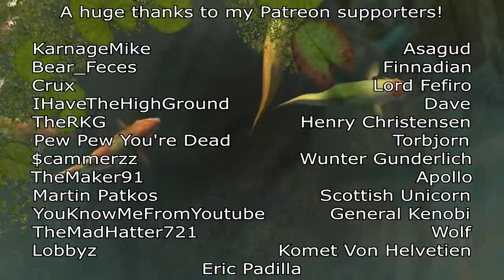MAKING SWEDEN NORSE AGAIN in Crusader Kings 2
Welcome back to Crusader Kings 2! Everyone favorite medieval strategy game!

Can Koifish do the impossible and make Sweden renounce their new ways and return to the old faith? Will he even survive the first year? Watch and find out in this filled montage of funny clips and ck2 memes.

In this video i'll be playing as one of the last Germanic pagans in Ck2, a start made even more interesting with the addition of the latest dlc, holy fury!

Crusader Kings 2 is a great grand-strategy game where you get to create an epic story of a great house, spanning across the entire medieval era, through years and generations, enduring crusades, plagues, invasions and plots! Will your house rule an empire that spans the world? Or will it be just another footnote in history!